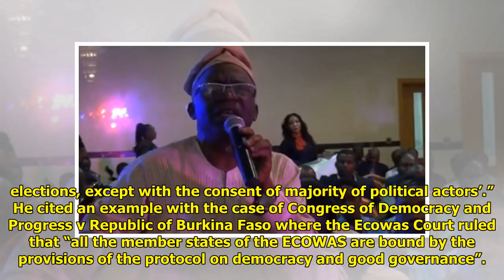Why Buhari must urgently sign new electoral bill -Falana